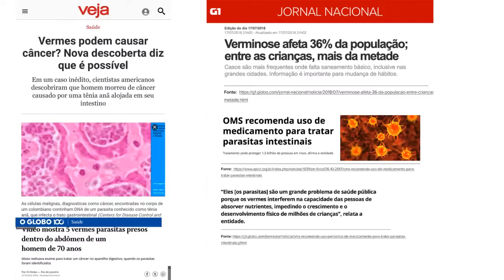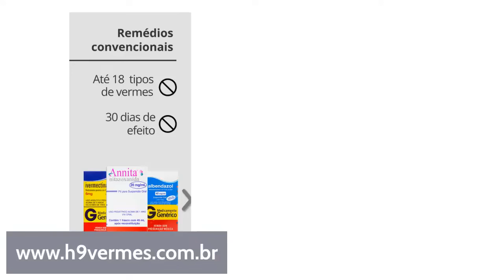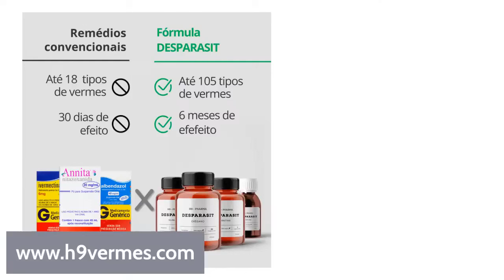DESPARASITAÇÃO COMPLETA! Como ELIMINAR VERMES e PARASITAS do seu CORPO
ACESSE o SITE e ENTRE para o GRUPO DE DESCONTO ESPECIAL !